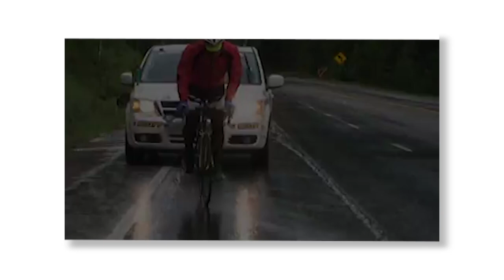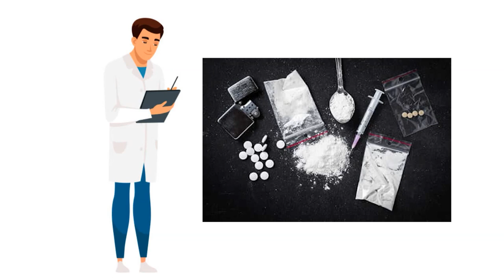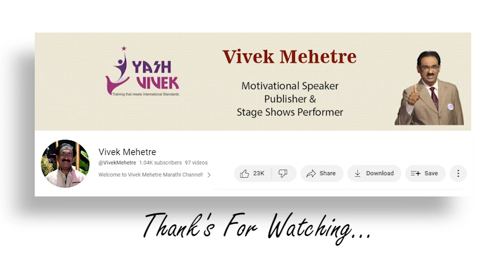अशी जबरदस्त जिद्द तुमच्याकडेही असायला हवी ! Unstoppable Force: The Inspiring Story of Jure Robic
Jure Robic#Unstoppable#inspiringStory

In this viral YouTube video, we delve into the extraordinary life and achievements of Jure Robic, a true cycling legend who captured the hearts of millions around the world. Join us as we uncover the compelling journey of a man who pushed the limits of human endurance and redefined the meaning of determination.

Through captivating visuals and immersive storytelling, "Unstoppable Force: The Inspiring Story of Jure Robic" introduces viewers to Jure's humble beginnings in Slovenia and follows his meteoric rise in the world of ultra-endurance cycling. As we witness his relentless pursuit of greatness, we explore the physical and mental challenges he faced along the way.

The video showcases Jure's most remarkable feat—the Race Across America (RAAM). Known as the world's toughest bicycle race, the RAAM spans over 3,000 miles, testing riders' stamina and resolve. Jure's dominance in this grueling competition is nothing short of awe-inspiring. Witness his unwavering determination as he battles exhaustion, extreme weather conditions, and sleep deprivation to conquer this arduous race multiple times.

Beyond the adrenaline-fueled race footage, the video delves into Jure's mindset and the sacrifices he made to pursue his passion. Interviews with Jure's friends, fellow cyclists, and sports experts provide valuable insights into the mental and physical fortitude required to achieve such extraordinary accomplishments.

"Unstoppable Force" also explores the impact Jure Robic had beyond the realm of cycling. We discover how his remarkable achievements inspired individuals from all walks of life to overcome their own challenges and embrace the power of resilience.

Prepare to be inspired and captivated by Jure Robic's awe-inspiring story. This viral YouTube video encapsulates the essence of a true champion, reminding us all that with unwavering determination and an unyielding spirit, anything is possible. Join us on this incredible journey as we celebrate the life and legacy of Jure Robic, a legend who defied the odds and forever etched his name in the annals of sporting greatness.

Vivek Mehetre is a Motivational Trainer & master with a difference.
In his powerful workshop YASHVIVEK PLUS, he gives MANTRA for Destress & SUCCESS!
He also teaches 'How to get rid of Stress, Tension and Lead a Happy Life '

 We would also love to hear your thoughts on the video in the comment box below.

Video Editing :Vaibhav Vare
 Producer: Vaishali Mehetre